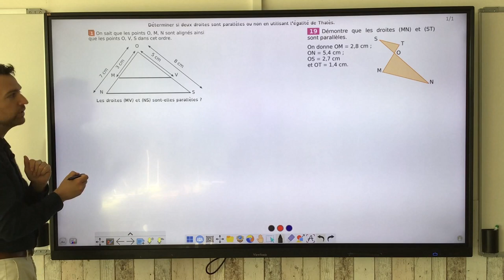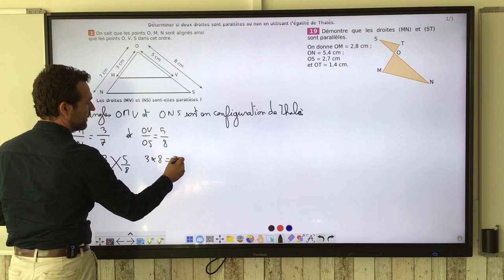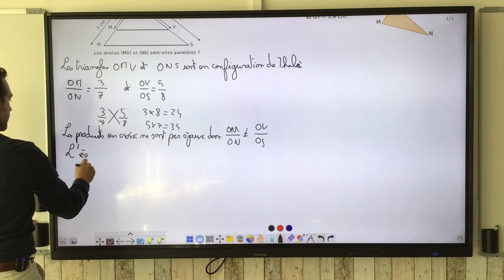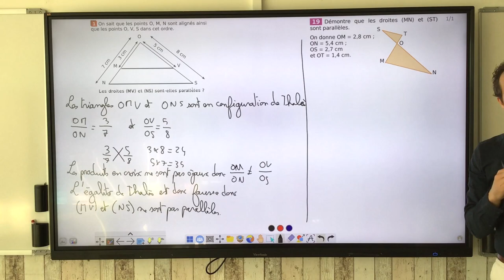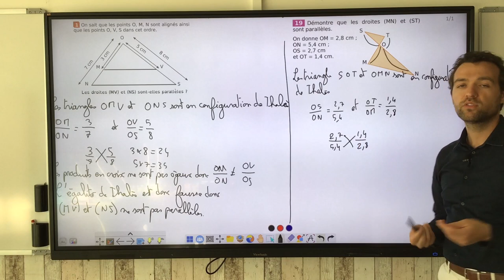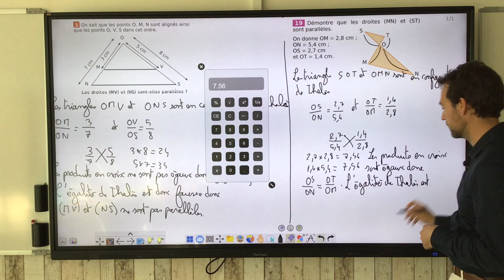Utiliser l'égalité de Thalès pour montrer que des droites sont parallèles ou non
On montre une rédaction possible, la méthode, permettant de montrer que des droites sont parallèles ou non en utilisant l'égalité de Thalès...